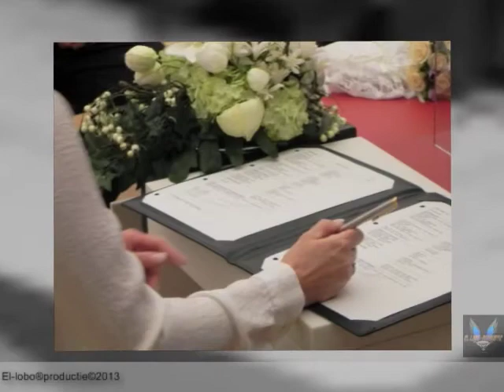Harrij en Bea Onze Trouwdag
Bij deze willen we jullie allemaal,
Bedanken voor de fijne dag,
En alle mooie cadeau s
Harry en Bea de Wolff